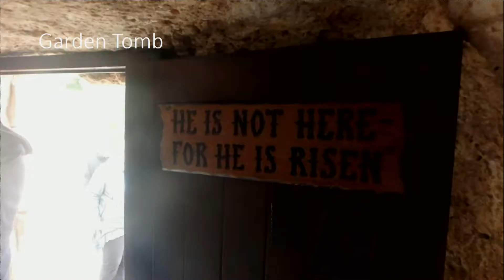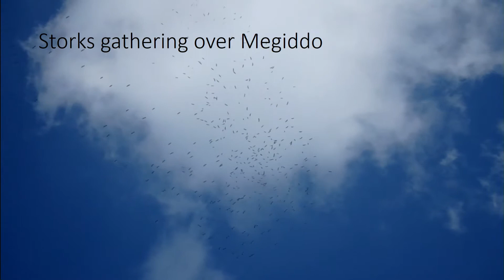20170430PM - "Israel My Beloved"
Pastor Will about his recent trip to Israel and promises from God's Word regarding His chosen people.